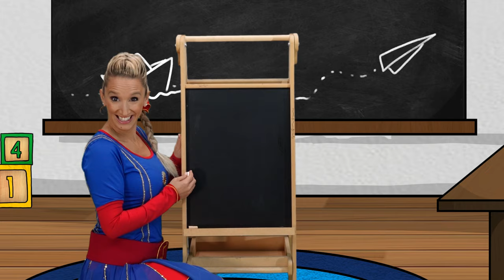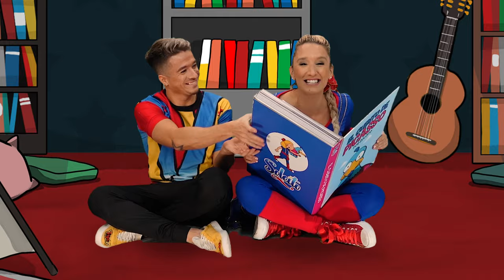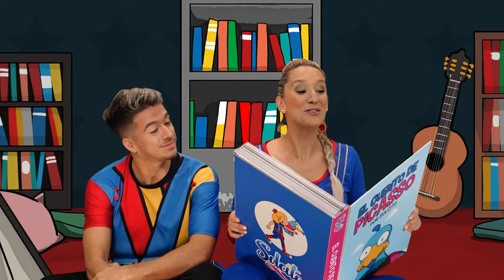Solcito - Soy tu hermana, soy tu hermano 🧒🏻👧🏼. ¡Canción para los hermanos! ❤️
Letra:
Me contaron que llegarías
Pero yo ya lo sabía,
Intuía y sentía,
Que mi vida cambiaría

No pretendo competir
No hace falta comparar
Vos sos única y yo también
A tu lado creceré

Soy tu hermana, soy tu hermano,
Y crecemos construyendo
Este cuento de la vida
Lo escribimos compartiendo

Soy tu hermano, soy tu hermana
Y aunque a veces nos peleamos
Vamos juntos de  las manos
Intentemos no soltarnos

Se me ocurre que podré
Enseñarte a descubrir
Soy mayor y lo sabes
Tantas cosas ya aprendí

Soy menor porque llegué
Un poco de tiempo después
Yo también te puedo mostrar
Más maneras de explorar

Y crecemos construyendo
Lo escribimos compartiendo

Intentemos no soltarnos.

✍ Dibujos: Braian Ruiz Ilustraciones
🎥 Edición y dirección: Franco Olivetta